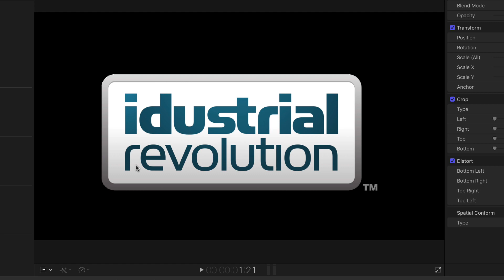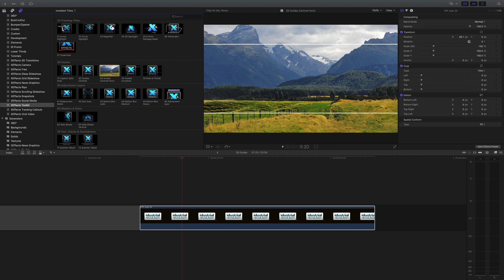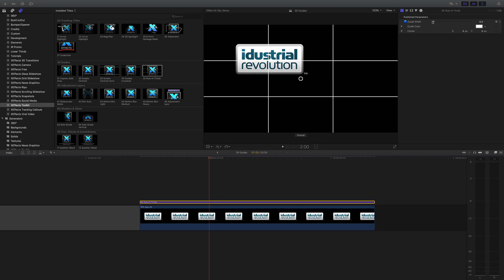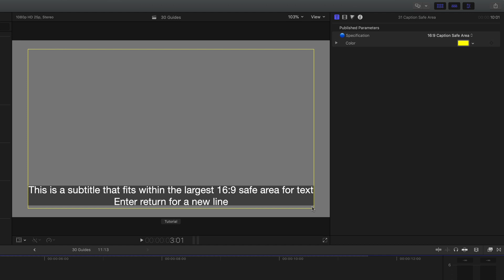How to Add & Adjust Title Layer Guides in FinalCut Pro X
XEffects Toolkit is a pack of 70 utility plugins for FCPX and tools that make the hard tasks in editing easier. We set out to create the most advanced, most featured and most helpful set of tools on the market for Final Cut Pro X.

Designed by professional broadcast editors, this set of tools is perfect for work such as documentary, news or sport and it's also great for adding polish to corporate and event productions.

New to XEffects Toolkit version2 is a set of Tracking Pointers and tracking added to many of the existing plugins.

The plugins range from essential tools such as Subtitles, Caption Safe Area and Pillarbox Shoulders to fine tuning plugins like Alpha Adjust, RGB Channel Adjust or Channel Swap.

The Shrinkback series of plugins range from a Quad Split builder to a completely adjustable Shrinkback with beginning and end scale, position and individual side crop control. All have options to use the move at the beginning, end or both.

We feature a suite of tools for analysis. An Arrow Highlight, Circle Highlight, a Telestrator and Zoom Split Analysis that enlarges footage in a split compared to the original. The two Side Shade plugins allow a vertical or horizontal section of the screen to be darkened with a gradient for graphics or picture overlay. All have optional transitions so you don't have to add them.

The pack also contains a set of Variable Splits, Auto Zoom and Auto Rotate, Guides, 3D Spotlight and 3D Perspective as well as a set of Long Fades and more. We've also included industry standard VT Clocks and Countdown Slates!